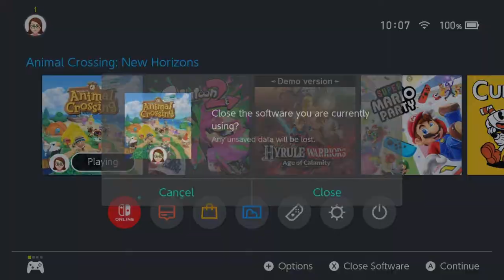Animal Crossing New horizon. My first video game upload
Hi, this is my first video game upload on YouTube and I have decided to do Animal Crossing: New Horizon on the Nintendo Switch. I had a capture card and microphone for Christmas off my boyfriend so I can now start making more videos.
Capture card I'm using is the Elgato HD60s and my microphone is a Blue Snowball, in the colour Black ice.
Thank you for taking the time to watch my first video game upload.